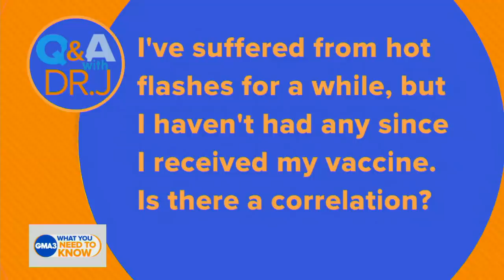Is there any correlation between COVID-19 vaccines and hot flashes?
ABC News' Dr. Jen Ashton has answers to viewers’ health and COVID-19 questions.